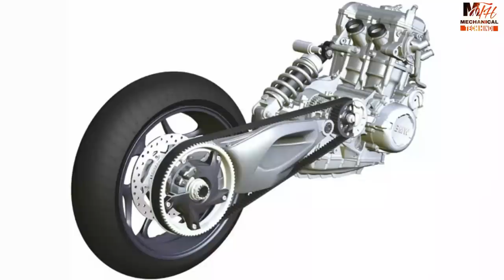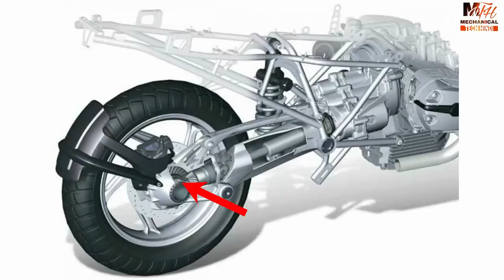Chain Vs Belt Vs Shaft Drive | Motorcycle Final Drive Systems Explained With Their Characteristics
It’s all too common to see a pair of sprockets connected through a chain, driving the rear wheel of a motorcycle. However, it’s not the only final drive system used on motorcycles. Belt drive and shaft drive are the other two final drive systems, though they are not as ubiquitous as chain drive systems. So what exactly are the various advantages and disadvantages of the three drive systems, and what is it about chain drives that make them the preferred choice?

1. Belt Drive

A belt drive system isn’t as common as a chain drive system, though in terms of popularity, it stands at a distant second position. This setup comprises of a driving pulley towards the gearbox output shaft and a driven pulley at the wheel – the two pulleys are connected by a belt which has teeth, or grooves on the inner side, matching the grooves on the outer side of the pulleys.  The belt is made of a rubber-like, but mostly a very strong synthetic material which lasts a very long time. Modern drive belts are strengthened with steel wires inside and Kevlar coating outside – such belt systems can last really long. You can expect a well maintained belt drive on a motorcycle to last in excess of 100,000 km or even more. Unlike chain drive, which requires very frequent cleaning, tightening and maintenance, belt drives are relative maintenance free. They run clean as they don’t have to be lubricated with sticky lubes and don’t require cleaning either. Belt drive systems also run much smoother, with much less jerks as compared to chain drives, and produce incomparably less noise too.

2. Shaft drive

To start off, shaft drive systems are the most expensive of the three systems we have here, and by some margin. They are, however, the sturdiest of the three, very smooth, and hardly ever need any maintenance. If designed and engineered well, drive shafts often last the life of a motorcycle without requiring any servicing or maintenance whatsoever. This system, as the name suggests, comprises of a shaft that’s connected to the gearbox output via a universal joint, which is essentially a coupling that facilitates transmission of rotary power at any selected angle. At the other end, the shaft is connected to the rear wheel hub via a spiral bevel gear. The bevel gear turns the direction of rotation of the shaft by 90 degrees to make the wheel turn. This entire drive system is bathed in oil for lubrication and sealed to protect it from any external elements, which makes it totally maintenance free.

Since shaft drive systems are heavy, expensive, and by themselves require more torque to work efficiently, they are not used on low-capacity or economy oriented motorcycles. They are used on large capacity (generally 600cc or above) motorcycles which produce good amounts of torque. Also, since shaft drive systems are very sturdy and reliable, they are often used in motorcycles built for the purpose of adventure, sports touring or adventure touring. In essence, these systems lend themselves very well for applications where the motorcycles have to run for very long distances, or in treacherous conditions, where minimizing breakdown possibility is top priority.

3. Chain Drive
Now that brings us to the trusty old chain drive systems. Comprising of a simple chain of linkages connecting sprockets, this is the drive system that an overwhelming majority of motorcycles implement. The sprocket connected to the gearbox output shaft is the driving sprocket and the one at the rear wheel is the driven sprocket, both are connected through a chain, which also comes in a variety of designs, but we’ll leave that discussion to some other day.

Now a chain drive system requires you to tighten it from time to time as the chain has a tendency to increase in length with time. There is an in-built provision in the swing-arm in motorcycles with chain drive systems to allow the rear wheel to move backwards by a limited extent. One has to check the motorcycle every 500-700 km for slack and adjust it if required. In addition, since chain drive systems are generally open to the elements and catch a lot of dust and grime, they have to be cleaned and lubricated every 500-700 km. This makes chain drive systems pretty service intensive and bothersome to an extent.